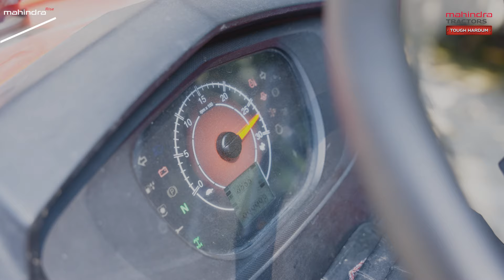Yuvo Tech+ 585 DI | Mera Tractor Meri Kahani - Uppalapati Prashanth | Mahindra Tractors - Telugu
"The Mahindra YUVO TECH+ 585 DI tractor makes my fieldwork so much easier. Its precise hydraulics and advanced features help me handle any task effortlessly.” - Uppalapati Prasanth
Watch the video further to know more!